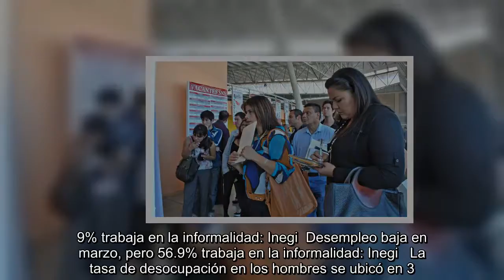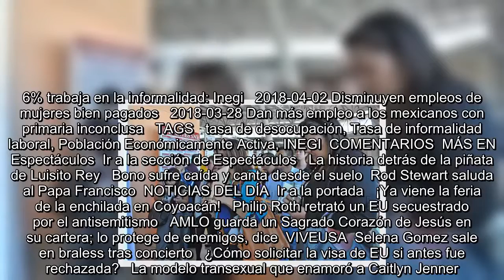Desempleo baja en marzo, pero 56.9% trabaja en la informalidad: Inegi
Es Noticia:  TLCAN: La batalla  Aumentos de precios   Ley fintech  Nuevo Aeropuerto   Se encuentra usted aquíINICIO // Cartera // Economía // Desempleo baja en marzo, pero 56.9% trabaja en la informalidad: Inegi  Desempleo baja en marzo, pero 56.9% trabaja en la informalidad: Inegi   La tasa de desocupación en los hombres se ubicó en 3.2% en marzo de este año; mientras que en las mujeres disminuyó de 3.5 a 3.3%  Foto: Archivo/EL UNIVERSAL   26/04/2018 09:45   Notimex  -A +A  Ciudad de México.- En marzo de este año, la Tasa de Desocupación (TD) en el país se ubicó en 3.2% de la Población Econó